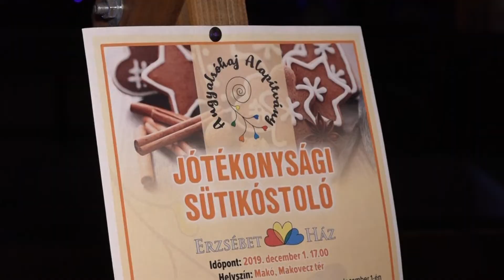Angyalsóhaj Alapítvány sütikostolója - Társalgó